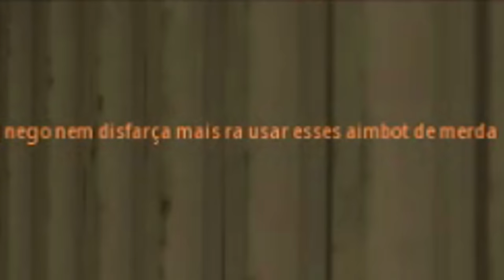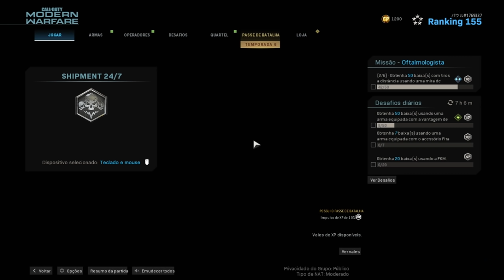´´Nem disfarça o AIMBOT`` (Highlights)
mais um video de highlights (melhores momentos e jogadas) no modern warfare sendo chamado de hacker, pegado uns clips e jogando dboinha, espero que curtam

musicas do video:
'SPARK' by Chuki Beats
´T R I S T E` by Chuki Beats (music links in the pinned comment)